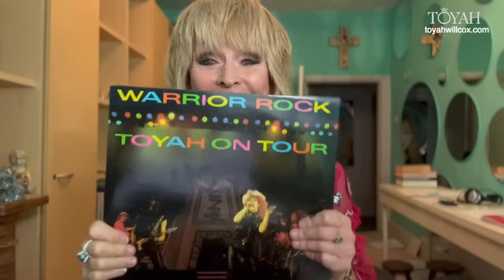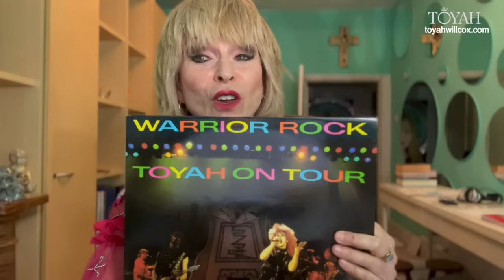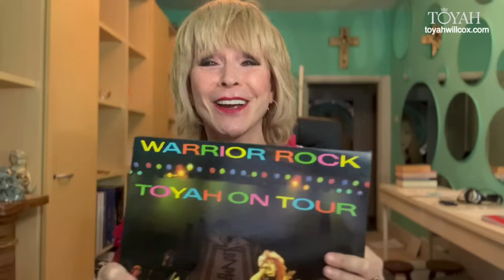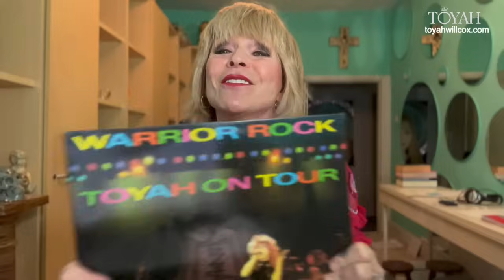Toyah At Home - Warrior Rock Announcement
Toyah is back with a bonus Saturday morning broadcast with all of the details on the forthcoming reissue of the classic 1982 live album Warrior Rock.

On 17 May, @cherryredgroup will reissue newly remastered editions of Toyah’s Top 20 album Warrior Rock -Toyah On Tour on 2LP transparent green vinyl & expanded 3CD. Pre-order at the new Cherry Red Records website from 10am on Monday 25 March 2024.